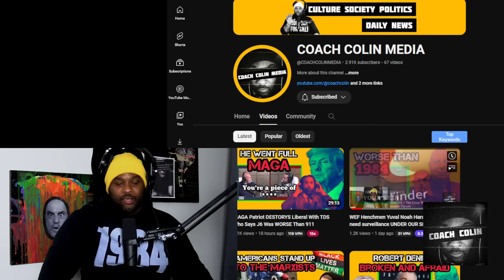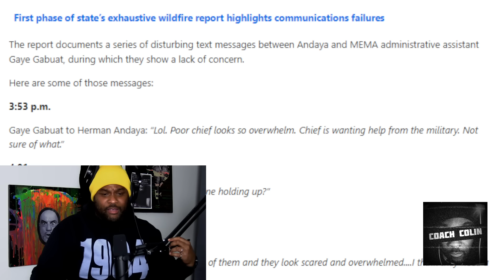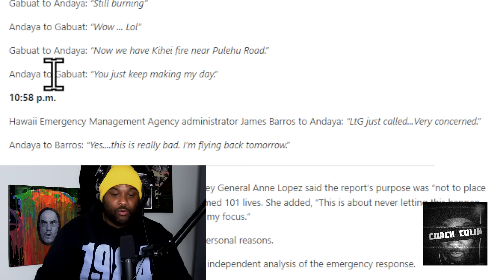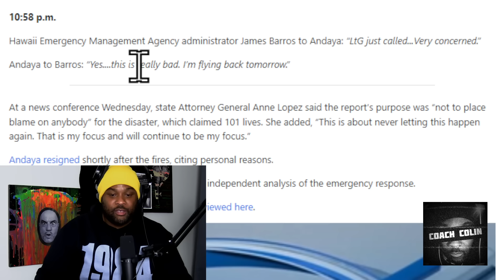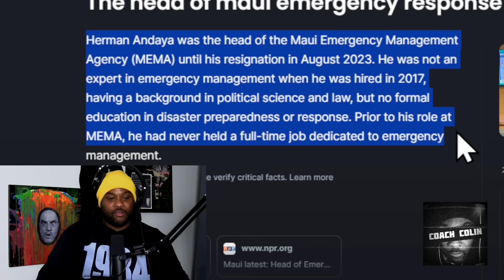Joe Rogan SHOCKED by What is Happening in Maui (MAUI UPDATE)